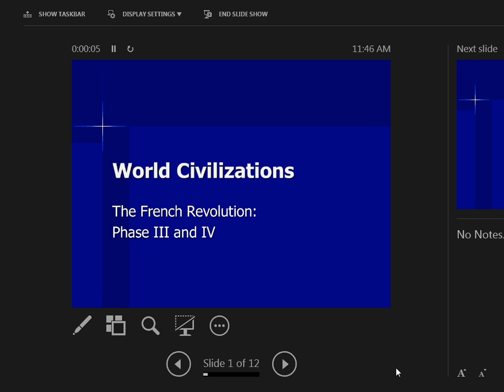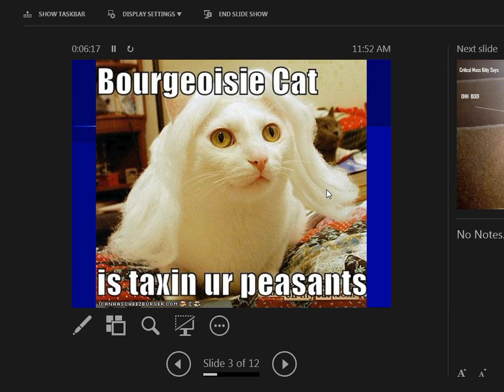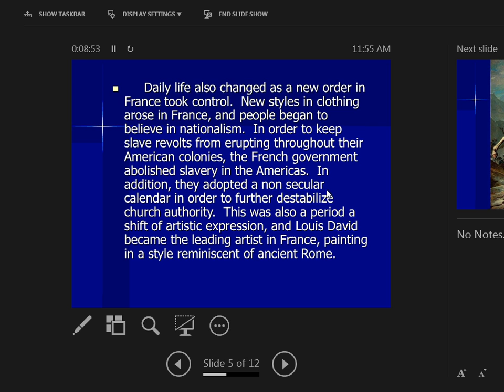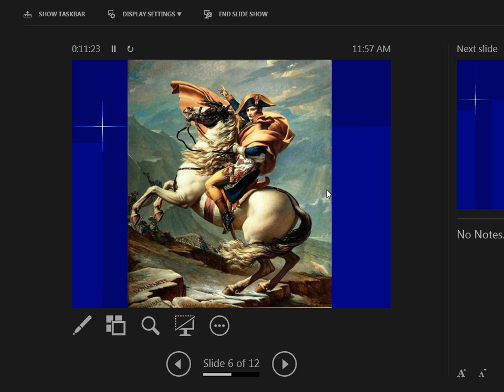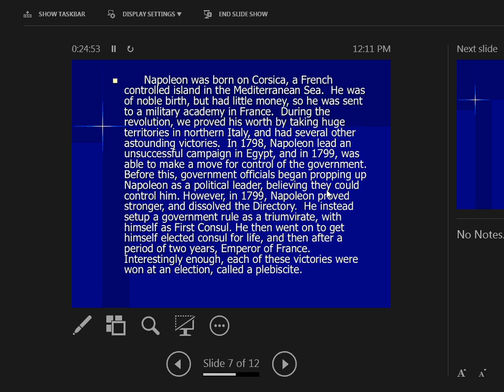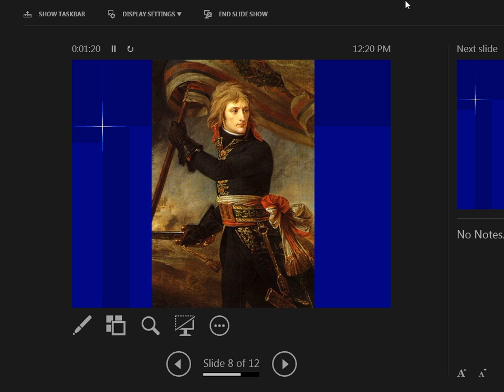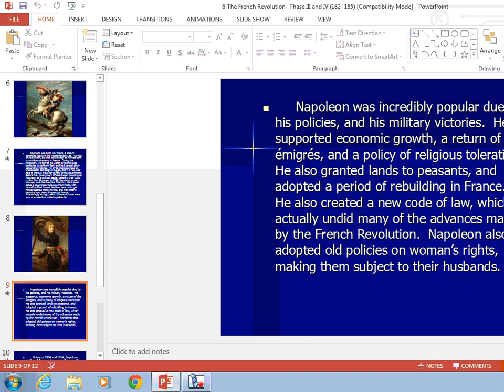The French Revolution Phase 3 and 4